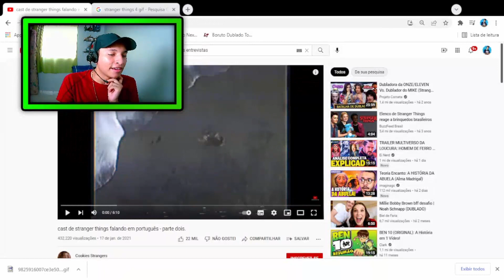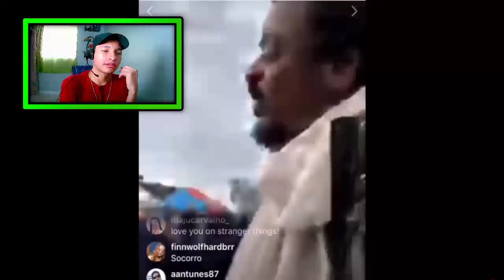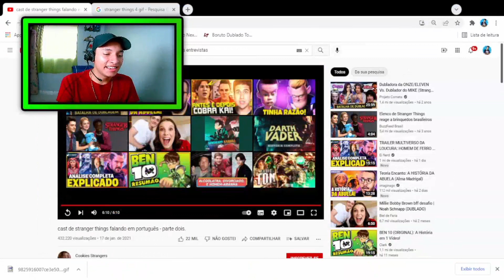FALARAM!! Stranger Things - ATORES DA SERIE FALANDO PORTUGUÊS!!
Hoje no canal vamos ASSISTIR um vídeo onde mostra os atores de STRANGER THINGS falando PORTUGUÊS ao vivo! Confira...

stranger things
netflix
stranger things quarta temporada
stranger things 4 2022
finn wolfhard
mike wheller
millie bobby brown
noah schnapp
sadie sink
gaten matarazzo
caleb mclaughlin